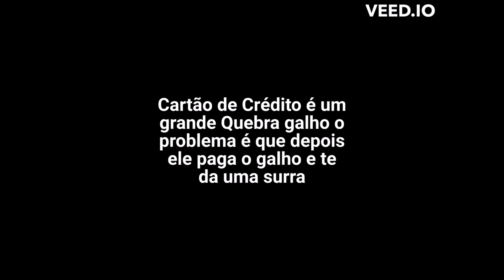CARTÃO DE CRÉDITO